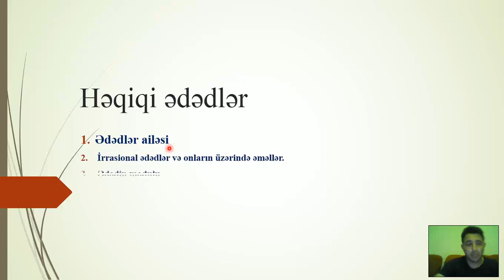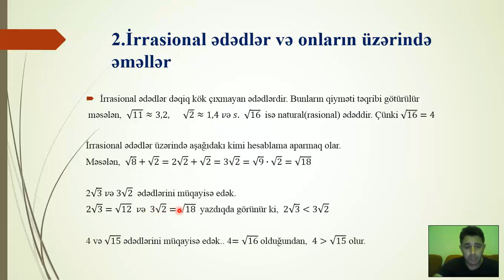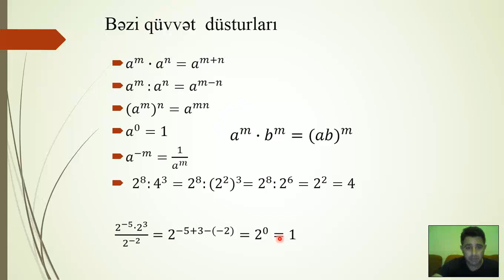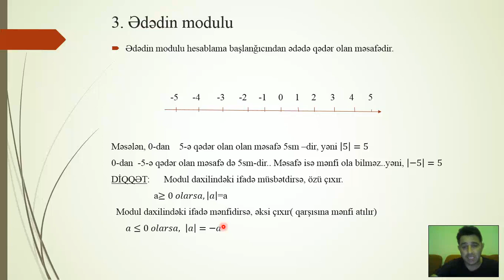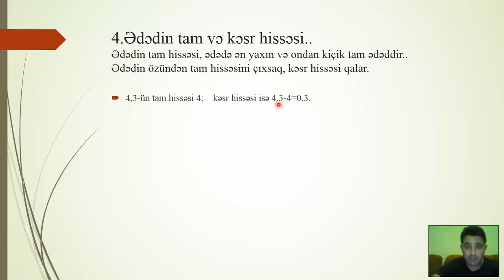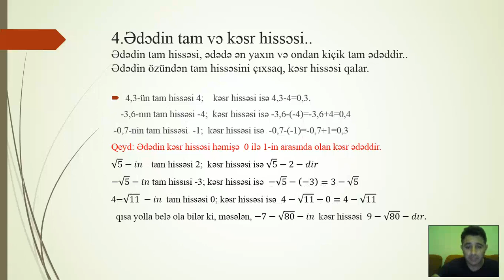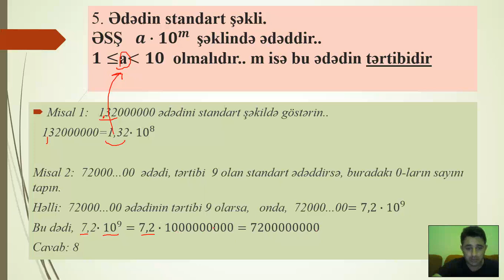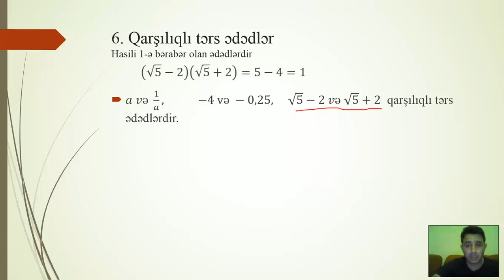Həqiqi ədədlər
cəbr,riyaziyyat,mövzu, 6-cı sinif dərsliyi, mənfi və müsbət ədədlər, irrasional ədədlər, həqiqi ədədlər